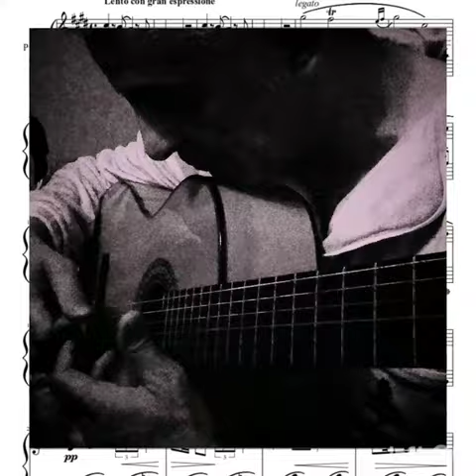CAVATINA The Deer Hunter Stanley Myers , fingerstyle guitar cover